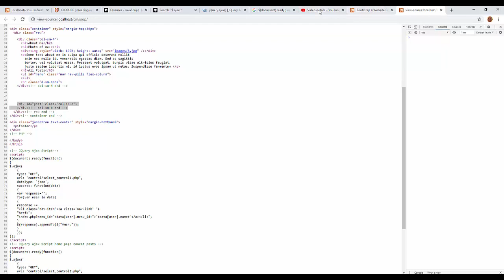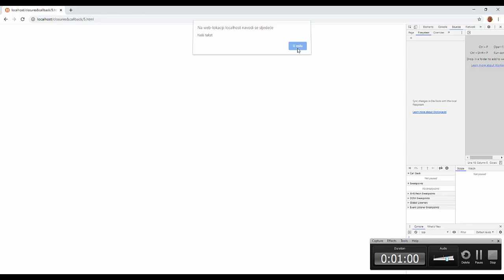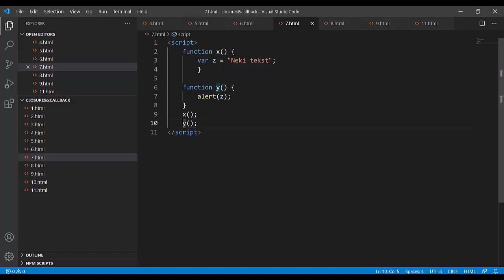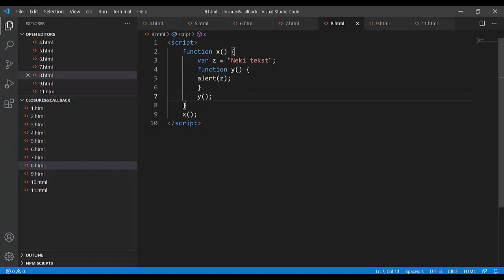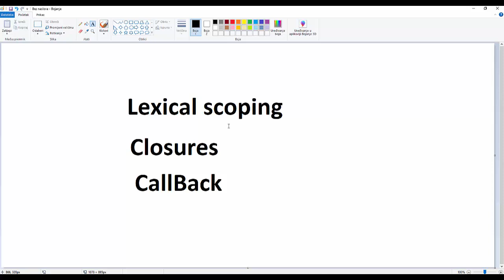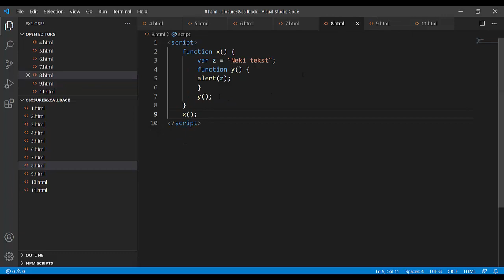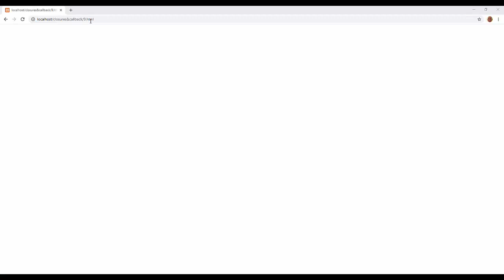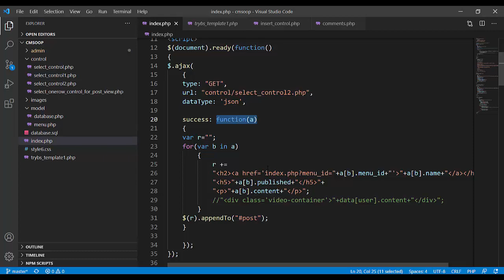JQueryAjax, Lexical Scoping, Closures, CallBack 16. dio in Croatian